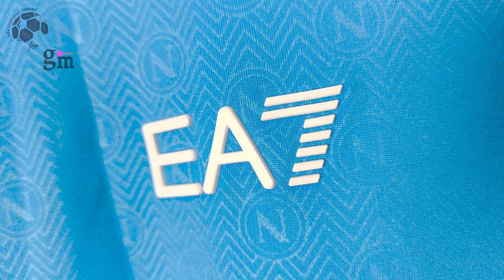SSC Napoli Home Jersey 24/25 Kvaratskhelia (GmKits5) Fan Version Unboxing Review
Discover the SSC Napoli Home Jersey 24/25 (Fan Version)
It is customized with Kvaratskhelia number 77! Watch till the end to see how the SSC Napoli Home Jersey 24/25 (Fan Version) fits!
If for some reason the link for the SSC Napoli Home Jersey 24/25 doesn't work, write a comment about it, I will reply as soon as possible.

The SSC Napoli Home Jersey 24/25 (Fan Version) costs only 14.75 €!

Find out the measurements of the SSC Napoli Home Jersey 24/25 (Fan Version).
Size: Medium
Jersey Width: 54 cm
Jersey Length: 73 cm
Model Height: 175 cm (5 ft 9 in)
Model Weight: 73 Kg (161 lbs)

Timecodes
00:00 Overview
00:20 Details View
01:10 Pricing
02:07 Dimensions & Try On

Please watch the SSC Napoli Home Jersey 24/25 (Fan Version) video review in 1080p (HD)

Remember this is just a YouTube channel, we don't work for GmKits5 or any other website.